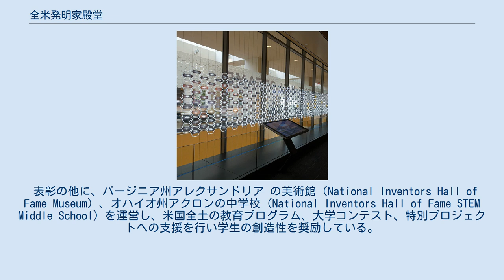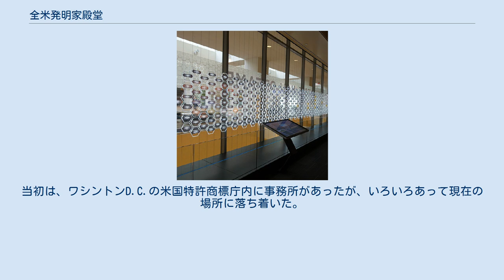全米発明家殿堂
全米発明家殿堂（英語：National Inventors Hall of Fame、略称：NIHF）は、発明家と発明品のために作られた非営利団体である。
「人間的、社会的、経済的進歩を可能にする偉大な技術的進歩を担う人々を称える」ことを最初の目的とし、1973年設立した。
 表彰の他に、バージニア州アレクサンドリア の美術館（National Inventors Hall of Fame Museum）、オハイオ州アクロンの中学校（National Inventors Hall of Fame STEM Middle School）を運営し、米国全土の教育プログラム、大学コンテスト、特別プロジェクトへの支援を行い学生の創造性を奨励している。
 毎年2月、入選者は国家選考委員会とブルーリボンパネルによって選ばれる。
資格を得るには、人類の福祉を改善し、科学技術の進歩を促進する米国の特許を持っていなければならない。
 1973年、特許法協会全国評議会会長（現在は知的財産法協会全国評議会）の議長であるH. Hume Mathewsの主導によって設立された。
 翌年にはワシントンD.C.の米国特許商標庁を主要スポンサーに迎えた。
当初は、ワシントンD.C.の米国特許商標庁内に事務所があったが、いろいろあって現在の場所に落ち着いた。
 米国で特許を取得していれば選考されることから、日本人も選ばれている。